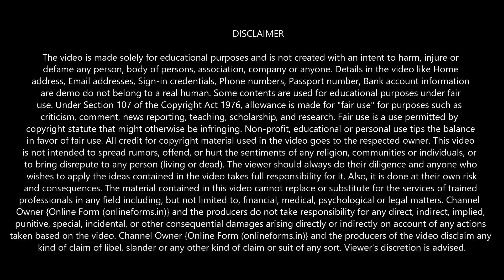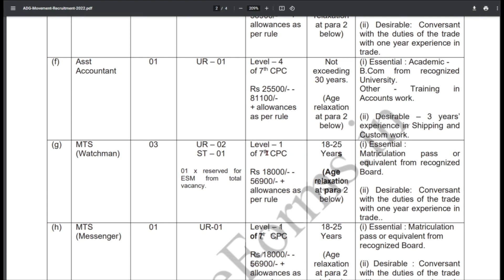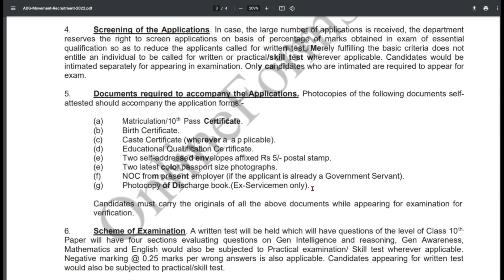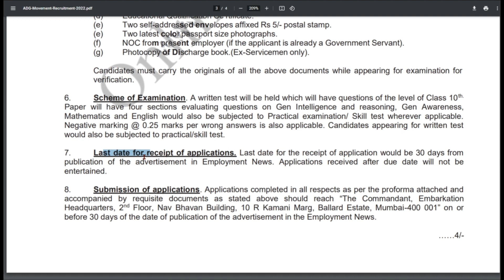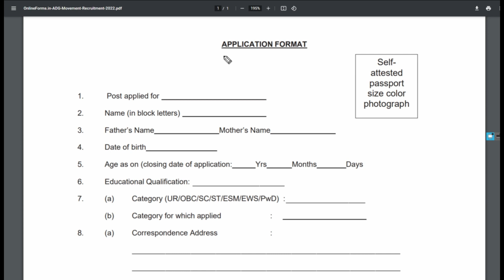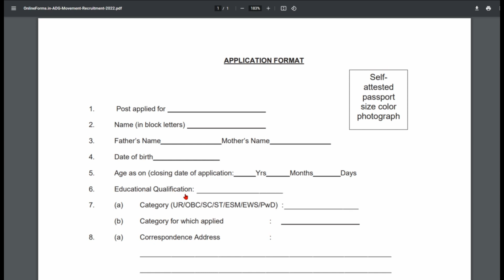Army Embarkation HQ Mumbai Recruitment 2022 Offline Form Kaise Bhare | Army ADG Movement Group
“Ministry of Defence (MOD)” invites applications from candidates who have qualified respective educational qualifications to fill 41 vacancies of Lower Division Clerk (LDC), MTS, Stenographer Gd-II, Cook & Various Post through “Army Embarkation Headquarters Mumbai Vacancy 2022 Notification” from 05 February 2022 to 06 March 2022. The candidates who want to get this opportunity can apply through offline mode.

Video Timeline:
0:00 Army DGOL & SM, IHQ Of MOD Offline Form 2022
0:54 Army DGOL & SM, IHQ Of MOD Offline Form 2022 Notification
1:10 Post, Age, Salary, Qualification
2:23 DOCUMENTS TO BE ATTACHED WITH THE APPLICATION
4:06 Army Application Form Filll up
5:39 Important Points

Army Embarkation Headquarters Mumbai Vacancy 2022

IMPORTANT DATES:
Application Form Start : 05 February 2022
Application Submission Last Date :- 06 March 2022

FEE:
General, OBC, EWS Candidates Fee :- 0/-

AGE LIMIT"
Minimum Age Required : 18 Years
Maximum Age Limits : 30 Years (Asst Accountant)
Maximum Age Limits : 25 Years (Other Post)

VACANCY :: 41

CANDIDATES ELIGIBILITY DETAILS"
Cook:
Candidates 10th / Matriculation pass or equivalent from a recognised Board.
Must have knowledge of Indian Cooking and proficiency in trade.

Lower Division Clerk (LDC):
12th Class pass from a recognised board or University.
Skill Test : typing Speed.

MTS:
Candidates should have Matriculation pass or equivalent from a recognised Board.

Steno Gd II:
12th Class pass or equivalent from a recognised board or University.
Skill Test Norms Dictation: 10 mts @ 80 w.p.m. Transcription : 50 mts (Eng), 65 mts(Hindi) (on computer)

Assistant Accountant:
B.Com from recognized University. Other – Training in Accounts work.

Carpenter:
Matriculation pass from recognized Board.
Must have sufficient experience & knowledge of carpentry.

Regular Labourer:
Matriculation pass or equivalent from recognized Board.

SELECTION PROCEDURE:
Written Exam
Skill/ Trade Test (As Applicable)
Medical Test
Selection

Scheme of Examination: A written test will be held which will have questions of the level of Class 10th. Paper will have four sections evaluating questions on Gen Intelligence and reasoning, Gen Awareness, Mathematics and English.

Negative marking @ 0.25 marks per wrong answers is also applicable.

POSTAL ADDRESS:
Postal Address: “The Commandant, Embarkation Headquarters, 2nd Floor, Nav Bhavan Building, 10 R Kamani Marg, Ballard Estate, Mumbai-400 001”

Candidates should reach their application form along with self-attested copies of necessary documents at the following address before or on the last date of application By Post only.

DOCUMENTS:
Copies of the following certificates should be sent along with the application. Original certificates should not be sent with the application.

Educational and professional qualification certificates.
Birth certificate (Matriculation Certificate).
Caste Certificate, if you belong to reserved category.
Experience Certificate. If any relevant to post.
Aadhar Card/ Any other ID Card.
Two self-addressed envelopes affixed Rs 5/- postal stamp.
Two latest colour passport size photographs.
Attach other necessary documents with the application form.

Important Points:
Applicant should write the “Application for the post of _____ Category_____“
Fill all the columns of the application yourself, In plain and Capital letters.
Medium of writing in application form and test will be in Hindi / English only.
No cutting or over harvesting in the application.
Incomplete, incorrect, wrongly filled, over writing, without signature, without photograph application will be rejected.
No TA/DA would be paid.